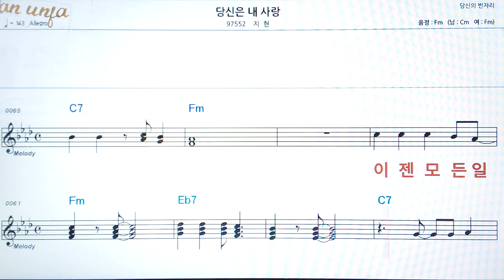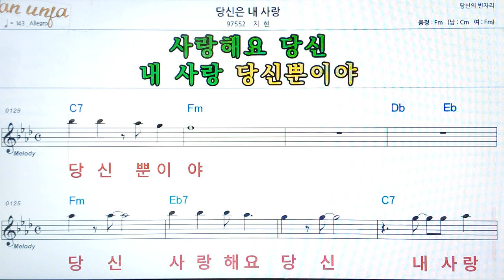당신은 내 사랑/지현👍악보, 코드,가사,Karaoke*가라오케 반주